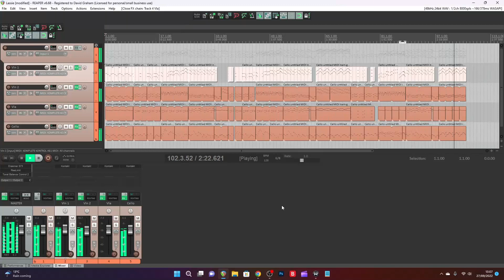Cardiacs - Insect Hooves on Lassie: String Quartet Version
Cardiacs - Insect Hooves on Lassie: arranged for String Quartet by yours truly.
Again the majesty of the music was truly inspiring and challenging to figure out.